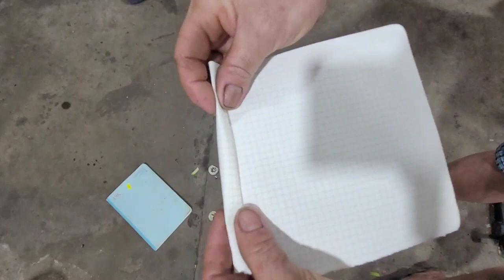Tập 237 Dao Bào Rau Củ Quả